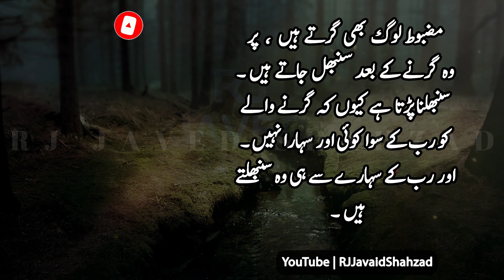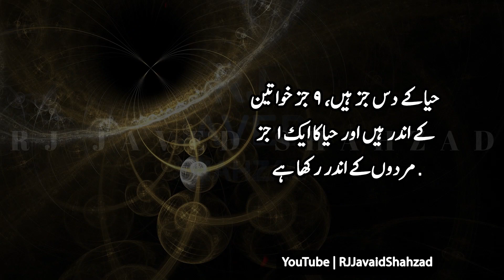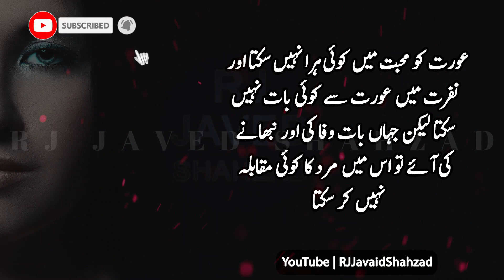Haya k Juzz | Emotional Quotes | Fantastic Urdu Quotations | Inspirational Quotes |Rj Javaid Shahzad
Friends,
Here you will Listen Emotional quotes from which you will Hear total haya k 10 juzz hain jis main aurat mard k leye kitny kitny hain, Yeah quotes Fantastic Urdu Quotations hain.